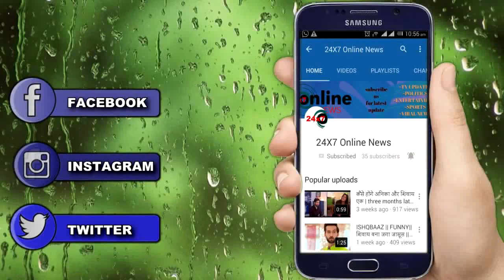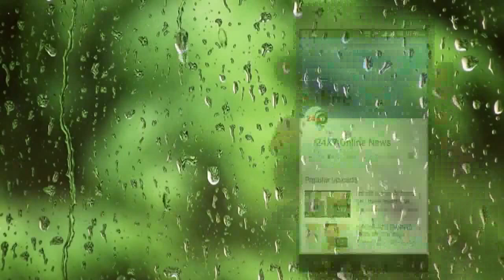KUNDALI BHAGYA || रुठे करन को युँ मनाएगी PREETA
PREETA MISTAKE , PREETA DRAMA , KARAN ANGRY ON PREETA, PREETA TRY TO CONVIENCE KARAN , KARAN TELL PREETA , AKSHAY MASTER GAME , AKSHAY CHANGE RUCHIKA , NEW DRAMA , AKSHAY PLAN , AKSHAY CHEAT KRITIKA , NEW DRAMA IN STORY , KUNDALI BHAGYA UPCOMING , KUNDALI BHAGYA NEW PROMO , KUNDALI BHAGYA INSTAGRAM , KUNDALI BHAGYA ALL UPDATE , KUNDALI BHAGYA ALL CAST , NEW ENTRY